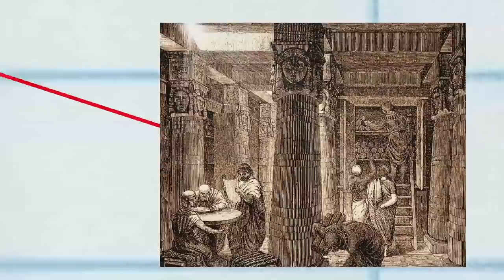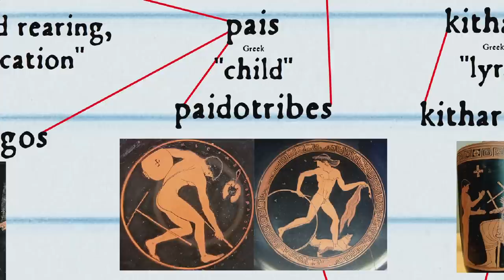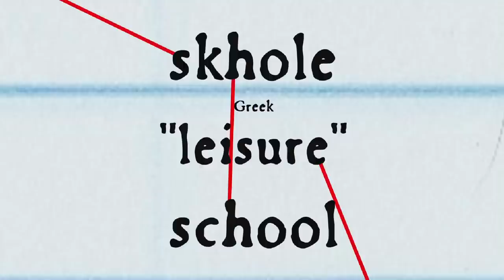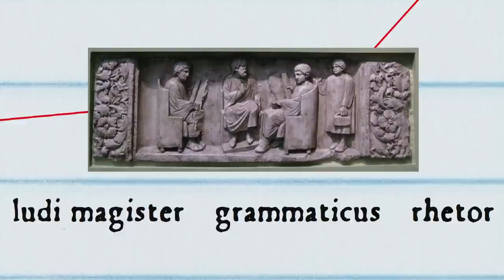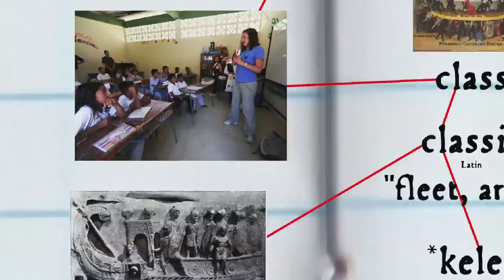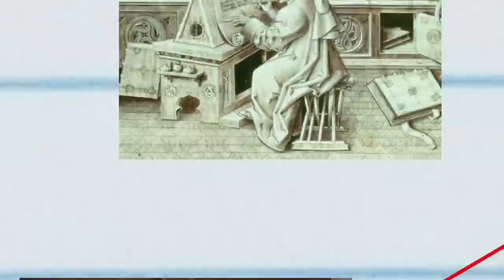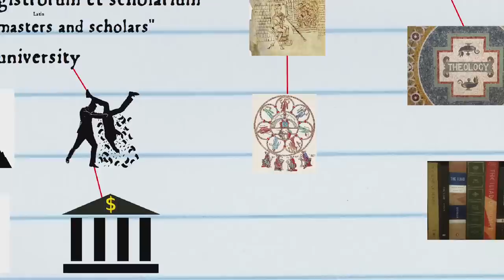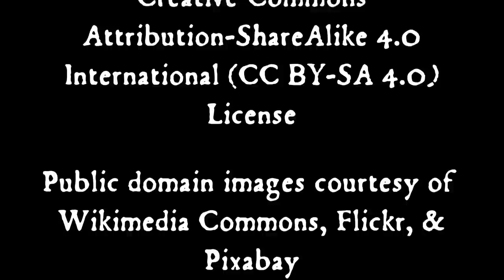Class, Classics, & the Classroom: A Short History of School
From ancient Greece to the origins of the university, we trace the history of education through the etymology of educational vocabulary. Check out the playlist for many more fascinating takes on school & education!